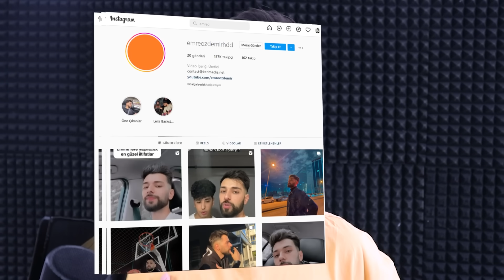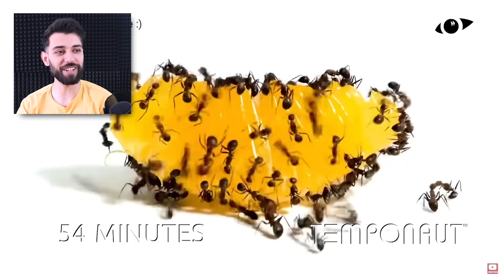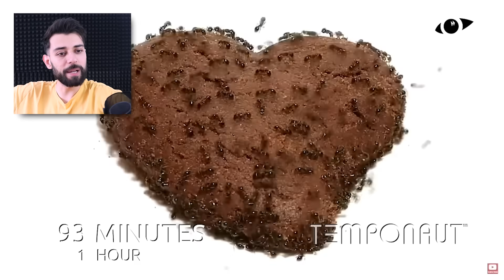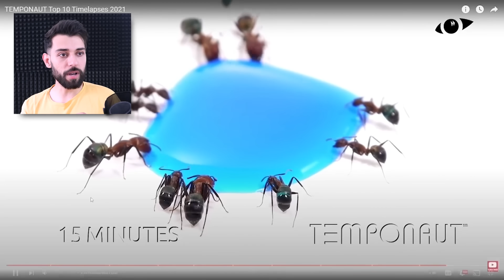HIZLANDIRILMIŞ ÇÜRÜYEN YİYECEKLER ! (Şok Olacaksınız)